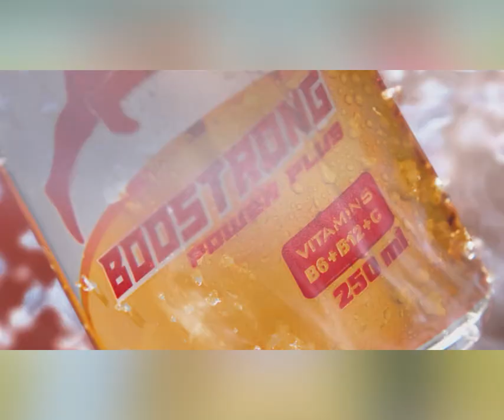BOOSTRONG ត្រៀមបំបែកកំណត់ត្រាពិភពលោកថ្មីជូនកម្ពុជា លើកតម្កើងស្រ្តី បុរសបីស្រ្តីច្រើនជាងគេ